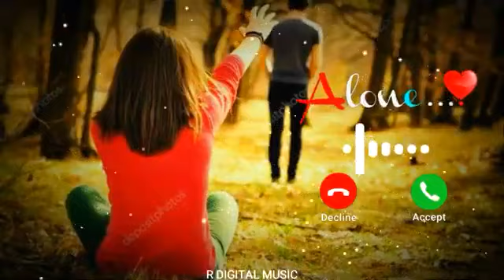titledilkhushDiwakar ladki ke ringtone video